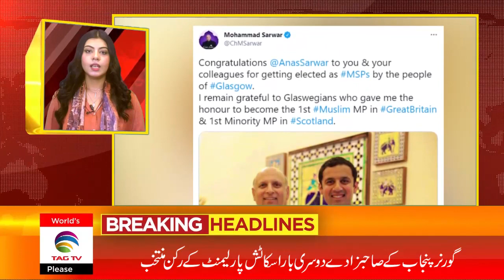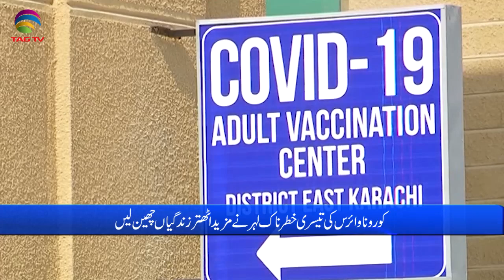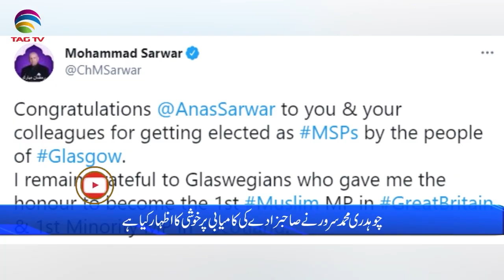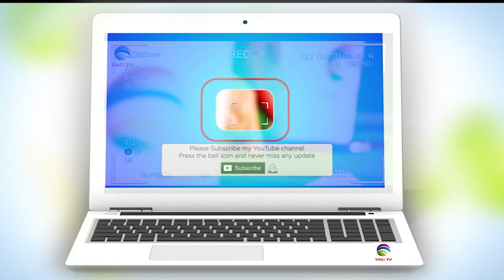Pakistan News Bulletin with Rukhsar Shahzad, May 10, 2021